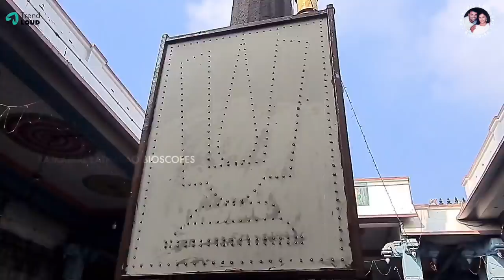𝟷𝟶 𝚈𝚎𝚊𝚛𝚜✨, 𝟷𝟶 𝙿𝚕𝚊𝚌𝚎𝚜🎪, 𝟷𝟶 𝚂𝚞𝚛𝚙𝚛𝚒𝚜𝚎𝚜🎁 | Raga Birthday😍 Exclusive Vlog | Rajkamal Latharao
Presenting You Our Next Exclusive Video "10 Years, 10 Places, 10 Surprises - Raga Birthday Exclusive Vlog".